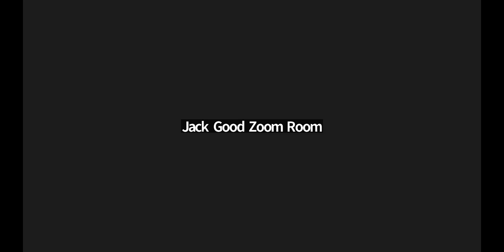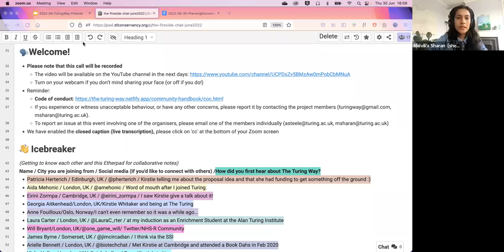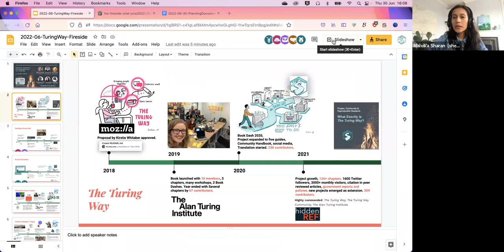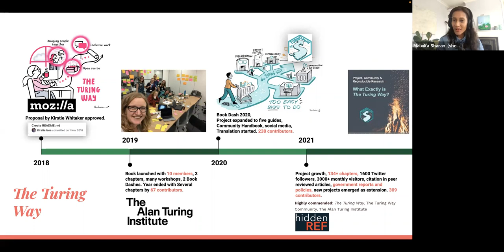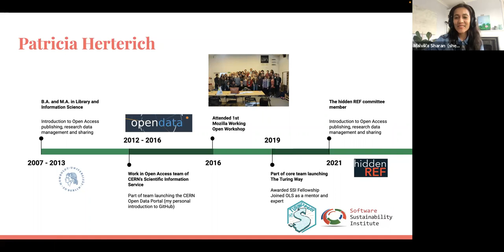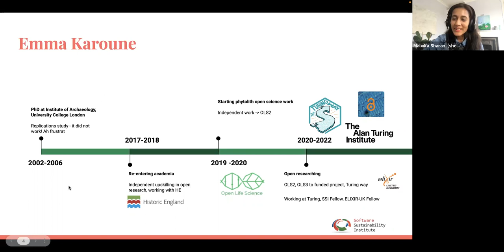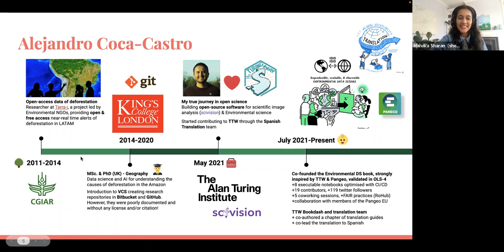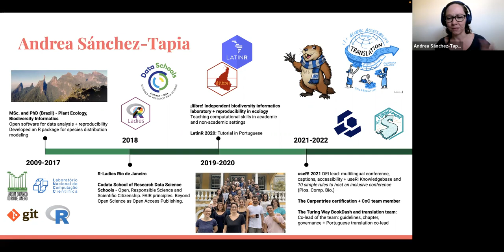Fireside Chat: Reflections from The Turing Way | Coca-Castro, Karoune, Herterich, Sanchez-Tapia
Fireside Chat on 30 June 2022: “Reflections, Replications and Perspectives from The Turing Way”.Chaired by Malvika Sharan and Anne Lee Steele, this panel featured insights from Patricia Herterich, Emma Karoune, Andrea Sánchez-Tapia and Alejandro Coca. These individuals take on different roles in The Turing Way and more broadly in data science communities promoting best practices for open, reproducible and inclusive research. Patricia shared reflections from her work as a data specialist and one of the founding members of The Turing Way. Emma talked about her experience of working with a variety of research communities, from health to archaeology and facilitating knowledge transfer via The Turing Way. Andrea shared about her work in biodiversity, plant cology and open science, as well as her role as a translation and localisation co-lead in The Turing Way. Alejandro shared how his research in data science intersects with The Environmental Data Science Book, which he has built on the principles and models established in The Turing Way. Alejandro is also a Translation and Localisation co-lead.

About the speakersAlejandro Coca-Castro (pronouns: he/him) is a Postdoctoral Research Associate of the Data Science for Science and Humanities programme at The Alan Turing Institute. He holds a PhD in Physical Geography with a MSc. in Environmental Monitoring, Modelling and Management at King’s College London (KCL, United Kingdom). He has 10+ years of experience in applied artificial intelligence and data science, in particular for Earth Systems, Agricultural and Environmental sciences. He has contributed to a wide variety of international institutions developing pipelines and tools to process and analyse data (spatial and non-spatial) for decision making. Driven by a genuine passion for open science and technologies with social impact, he is the lead of the Environmental Data Science book, active member of the Pangeo Europe network, former participant and mentor of the Open Life Science programme, and one of the co-leads of the Translation and Localisation team of the Turing Way.Andrea Sánchez-Tapia (pronouns: she/her) is a Colombian biologist (she/her) with a background in Biodiversity Informatics, Ecological Niche Modeling, and Plant Ecology. She holds a BSc in Biology (UNAL, Colombia), a MSc in Ecology (UFRJ, Brazil), and a PhD in Botany (ENBT-JBRJ, Brazil). She has a deep interest in Open and Responsible Science. She has been a member of R communities of practice since 2017. She is a certified Carpentries instructor, a member of R-Ladies, and one of the co-leads of the Translation and Localisation efforts in The Turing Way.Patricia Herterich (pronouns: she/her)is a Research Data Specialist at the Digital Curation Centre (DCC). She joined DCC in September 2019 to work on the European Commission funded project FAIRsFAIR. Before moving to the UK, she has worked as a data librarian at CERN’s Scientific Information Service working closely with software developers to deliver data and code sharing solutions. In 2016, she joined the University of Birmingham as Research Repository Advisor, providing training and advice on research data management and managing the University’s institutional repositories. Patricia is a member of the Digital Preservation Coalition’s Advocacy & Community Engagement Subcommittee. She is a Software Sustainability Institute Fellow, an Open Life Science programme mentor and licensed Carpentries instructor.Emma Karoune (pronouns: she/her) is a Senior Community Manager for the Turing RSS Lab and the DECOVID project. She is a core contributor to The Turing Way, and a member of the Bookdash planning committee, helping to build resources and training for other researchers. Emma is a specialist in Archaeobotany with a PhD from the Institute of Archaeology, University College London, and as well as her role at The Alan Turing Institute, Emma is the Principal Investigator on the FAIR Phytolith Project with Historic England and Universitat Pompeu Fabra funded by EOSC Life. She is also involved in a project to develop the use of phytolith research in British archaeology by developing a comprehensive and open reference collection. Emma writes a blog called The Open Archaeobotanist and regularly gives talks about her open archaeological work. Emma is a Software Sustainability Institute Fellow focusing on promoting a more accessible and inclusive research culture. She is also working with ELIXIR-UK as a FAIR Data Stewardship Training Fellow to develop training resources for FAIR data management. Emma works closely with the Open Life Science Programme as a mentor and expert. All of her research and community building embraces an Open Scholarship approach in which she is striving to develop more open and sustainable research practices within her discipline and beyond.